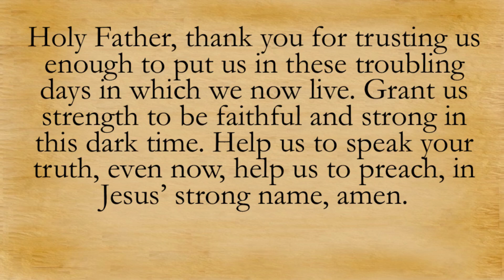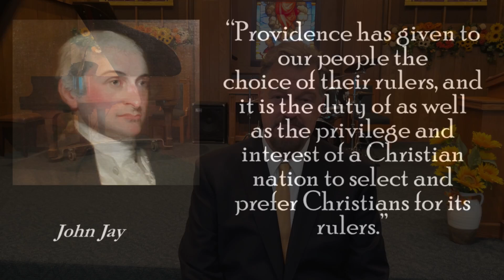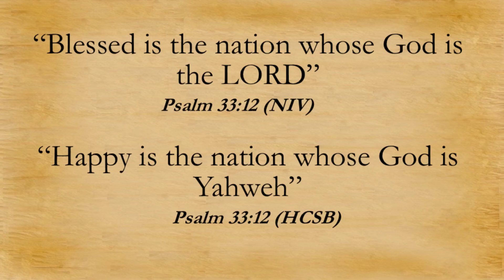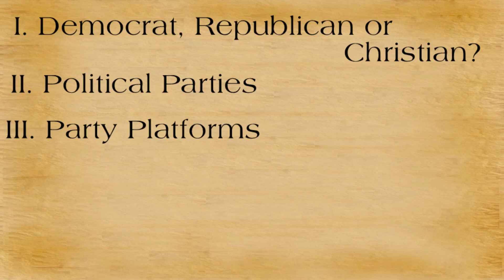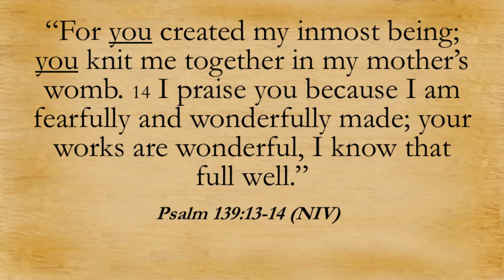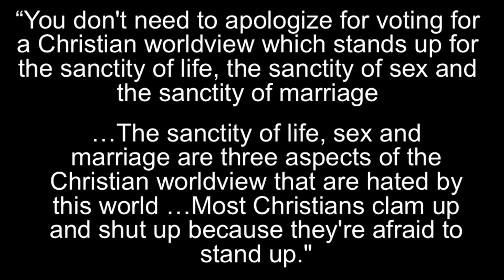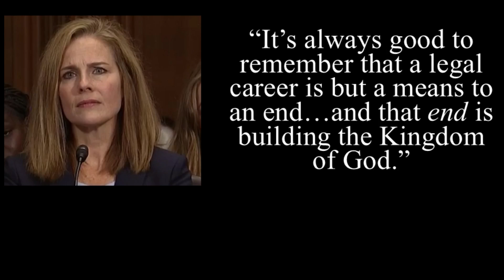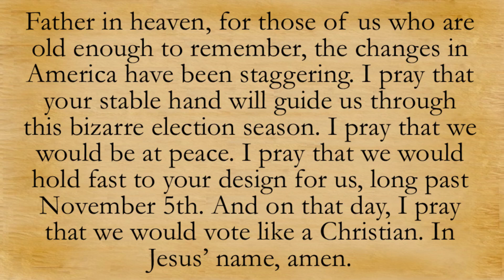"Vote Like a Christian" - Sunday Service, 10/20/2024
For those of you who are new to our channel, welcome! We are a friendly and unique church based in Montrose, CA. Please feel free to visit :)

"We are a growing family, driven by love to make authentic followers of Jesus Christ"